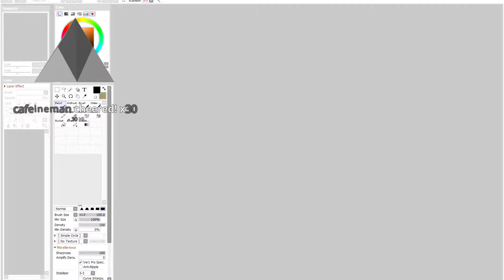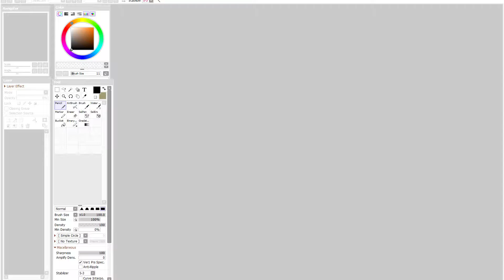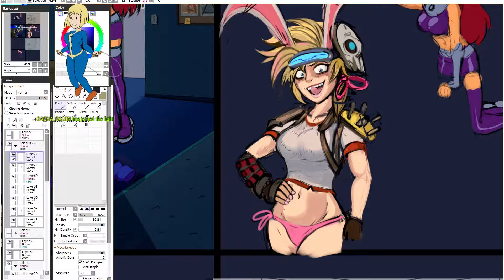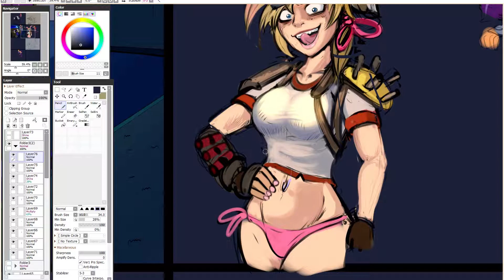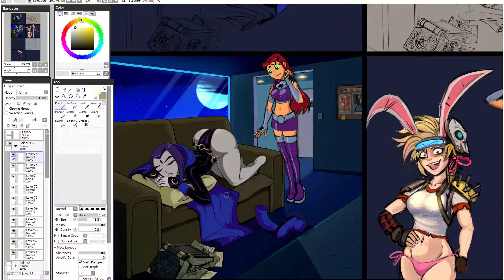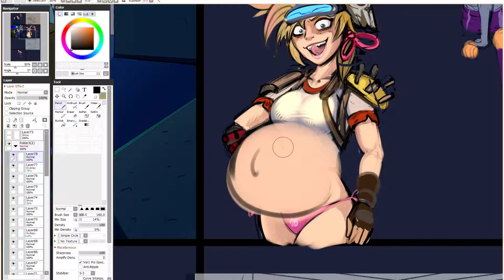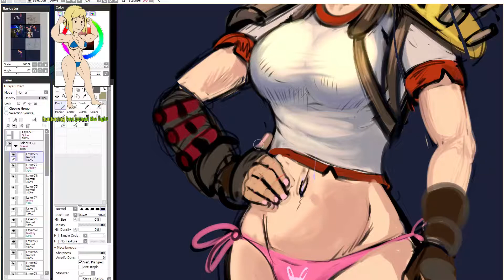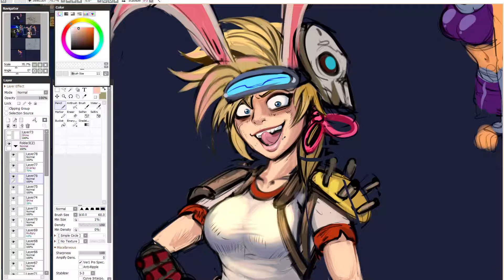Shadbase Art Stream (10-18-19)